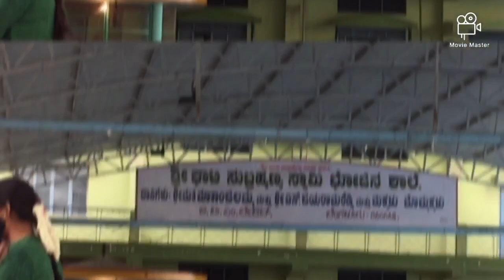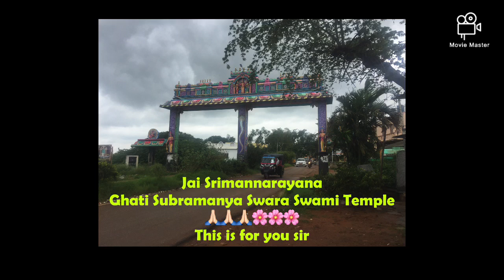21 August 2020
#Who is wonderful experience that is the minister Swami Temple 🙏🏻🙏🏻🙏🏻🌸🌸🌸
#very nice experience
Beautiful place
Very powerful place Sri Karthik Subramanian Swamy Temple

#One day trip nice experience nice weather nice Road overall all is very good